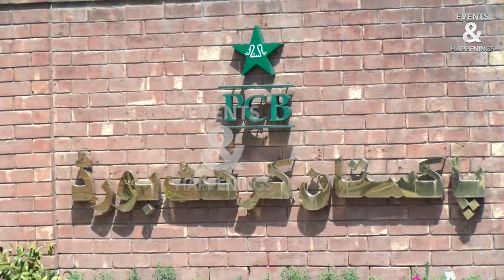Role of Babar Azam after New Model of Data Selection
What will be the role of Captain Babar Azam in selection of Pakistan Cricket Team after PCB has introduced the model of data based selection under newly constituted selection committee.